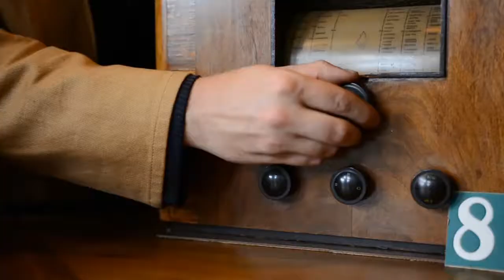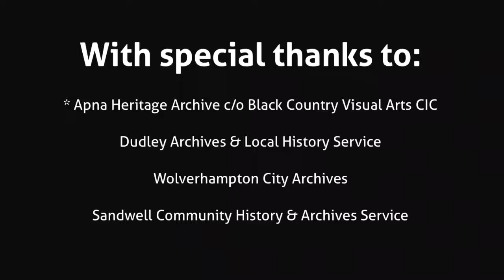Black Country Living Museum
A rare opportunity to save landmark community and commercial buildings from demolition and rebuild them at the Black Country Living Museum in Dudley, has been awarded £9.8million from The National Lottery